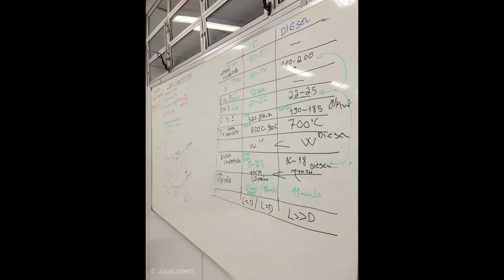Curso teórico - Performance de Motores - PRESENCIAL - Curitiba Maio 2022 . - LINK na Descrição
Visite nossa Loja Virtual e confira a programação do curso!!

O teaser é um exemplo das atividades do PROFESSOR LODETTI e LEV7 Engenharia.

Vamos nessa!